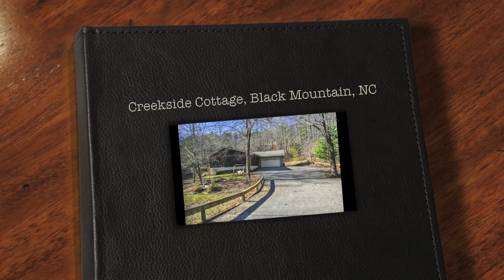Creekside Cottage, Black Mountain, NC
Great vacation rental in Black Mountain, NC!!